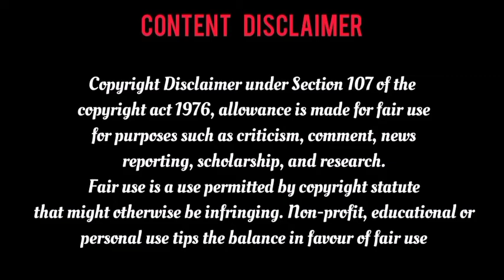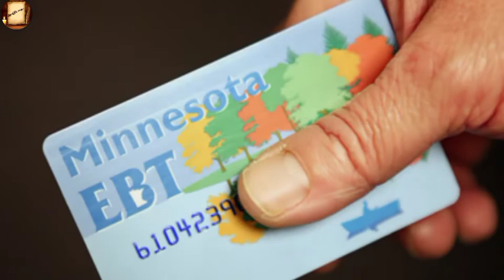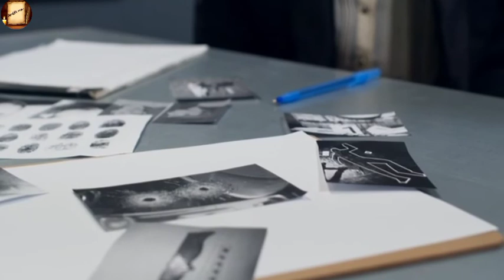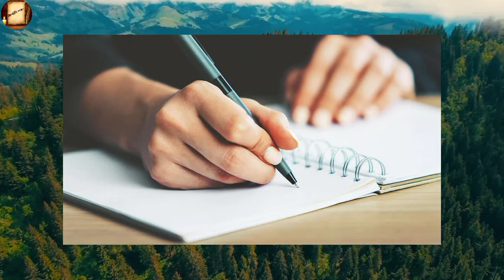If she kills and feeds the body to the pig | Susan Monica Case in tamil | idhayathin kadhai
Welcome to இதயத்தின் ‌கதை...

𝐂𝐡𝐚𝐧𝐧𝐞𝐥.

This channel is set up to suit your imagination. This channel has some real amazing stories, real scary and horror stories and some fictional fairy tales.

Learn the real events of many countries in a simple way.
And here are the true stories of the murders that took place in many countries and the adventurous survivors of many problems ...

பல நாடுகளின் உண்மை சம்பவங்களை எளிமையான முறையில் அறிந்து கொள்க.மற்றும் பல நாடுகளில் நடந்த கொலை சம்பவங்களும், பல சிக்கல்களில் உயிர் தப்பித்த சாகச உண்மை கதைகளும் இங்கு உள்ளது...